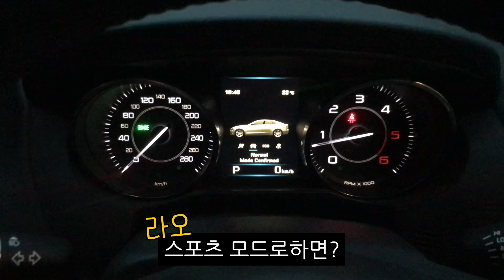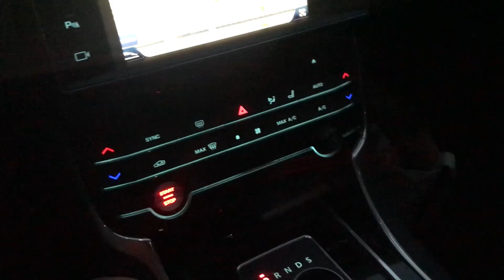[차리뷰]태어나서 처음 해 보는 차리뷰! 제규어XE 차리뷰!! 스포츠카? 세단?.. 라오 첫 외제차!!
빨리해야합니다 필독 국내 3대 거래소 고팍스에서 최대 원화 50만원
1000명에게 랜덤지급😄 틱톡처럼 빨리끝날수있으니 보시면 바로가입하세요😍

본인인증 , 이메일 인증 , 계좌인증 꼭하셔야지
원화로 즉시 지급됩니다. 선착순 100명 50,000원

충전 이벤트 : 100,000+100,000만원 200,000+200,000 만원  50,000+50,000만원
충전이벤트 선착 50명😁 첫인증시 5,000원 지급됩니다 당첨시 카톡알람 , 지갑주소로 입금됩니다 고팍스 공지사항에서 당첨자 목록 발표예정😁

추천인코드 꼭 넣어주셔야 이벤트 위 이벤트참여
위에 금액을 받을수있습니다 추천코드 없으면 해당사항 X 또 대박이벤트 놓치고 후회없으시길바랍니다. 기존가입자 친구  ,  부모님
명의로 무한가입 가능😄

기존가입자 50,000원이상 거래시 당첨확률 UP
거래방법 : 고팍스 , 업비트 , 빗썸 비트코인 투기형 똑같습니다. 아주 초간단합니다 수익률 90%

추천코드 : ZV29WT
맥립스틱 3만원 실화...?
입생로랑 왜이리 세일해..
입생쿠션 5만원이라니ㅠㅠ